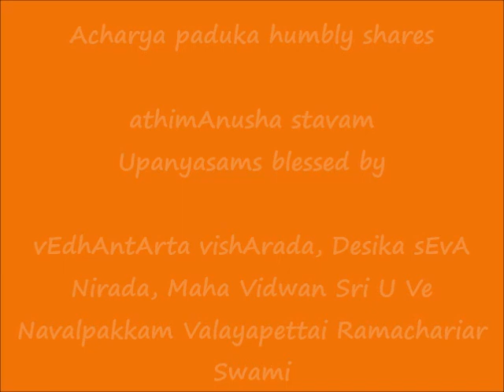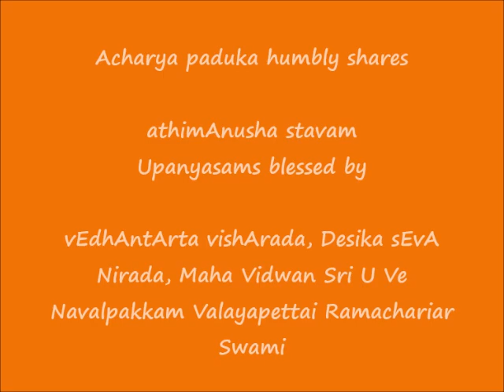07 - slOkam 06 - அதிமானுஷ ஸ்தவம் (athimAnusha stavam) upanyAsams